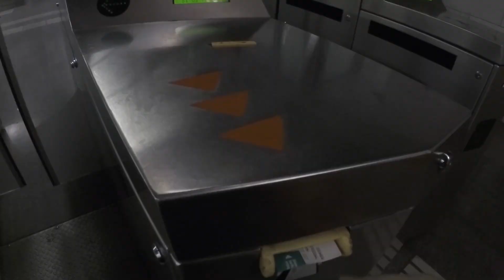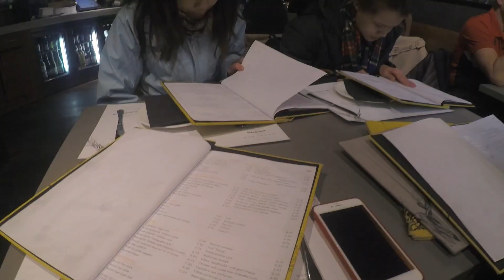FENCING VLOG | competing, studying, trying tapas & wheatgrass shot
Hi, my name is Kaylin Hsieh, and I fence for Team Hong Kong; here's a fencing vlog in Spain. I was there to compete in a Senior World Cup.

📷 Equipment
Camera Used: Go Pro HERO 5
Camera Settings: 1080, 24 fps
Editing Software: iMovie